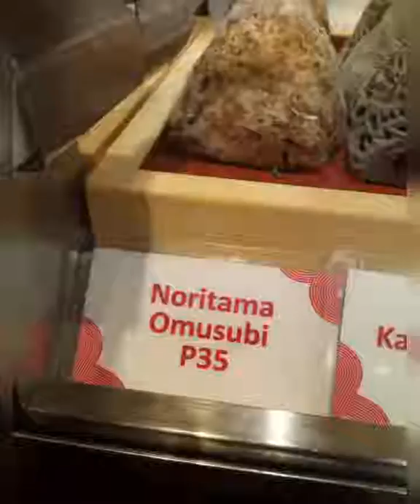(Chewtabs) Marugame Udon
Spicy Pork Udon
Noritama Omusubi

Location: Marugame Udon and Tempura

Musician: Jef